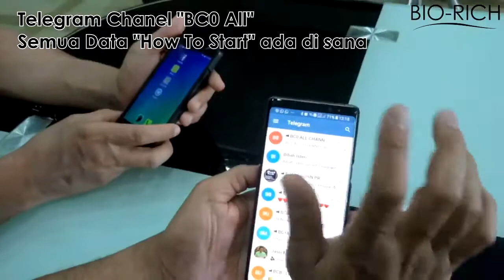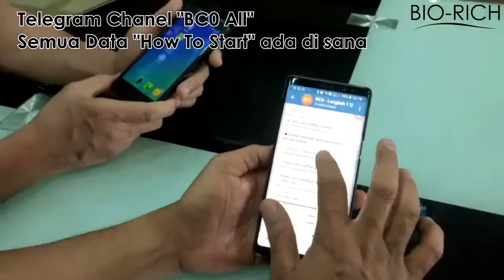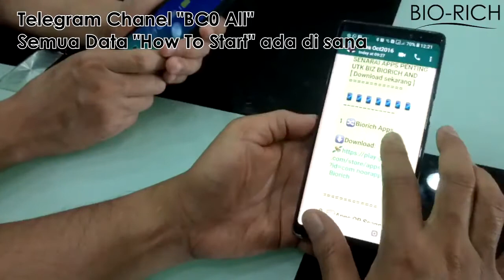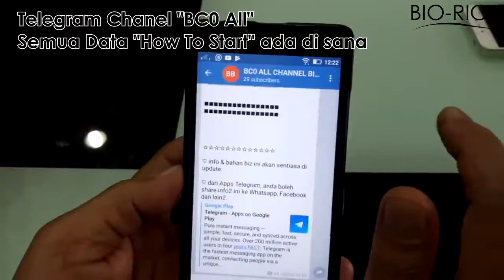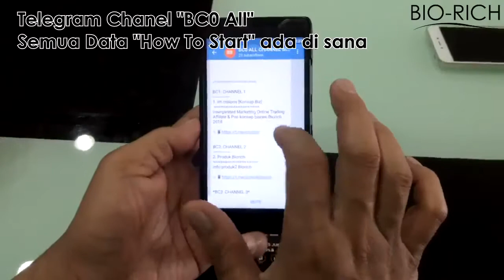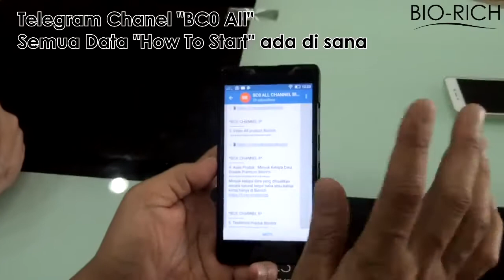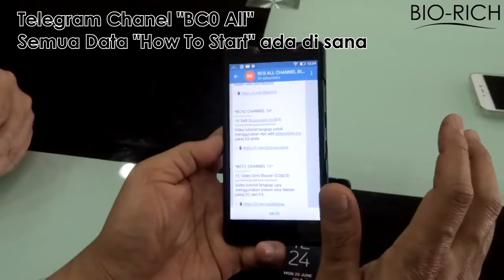Teknik Menjadi Usahawan Moden Berjaya Dengan Smartphone